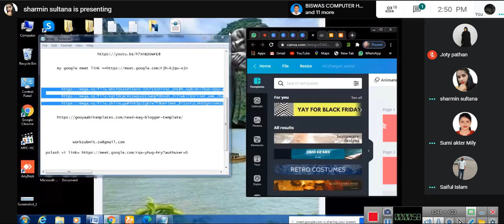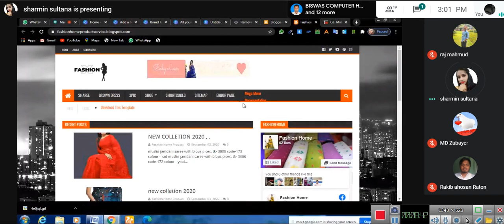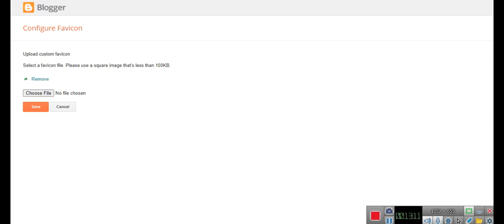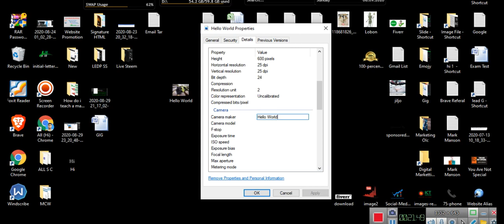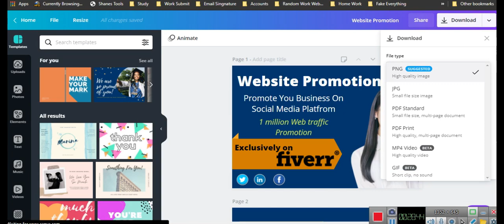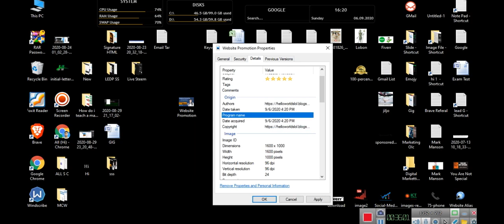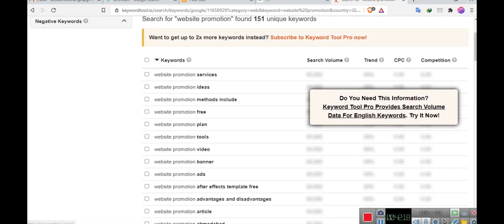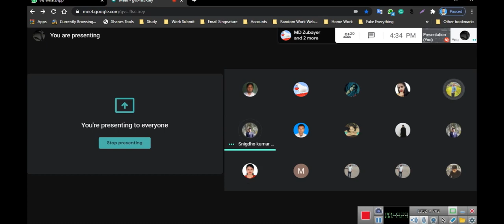LEDP Digital Marketing 2020 | Magura Batch No 437 Image Optimization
LEDP Digital Marketing 2020 | Magura Batch No 437 Class Image Optimization (Lot 07)